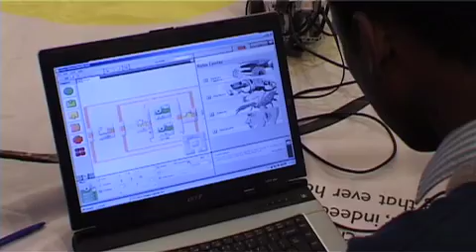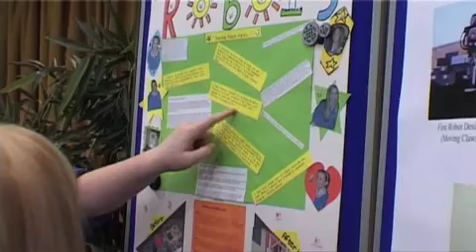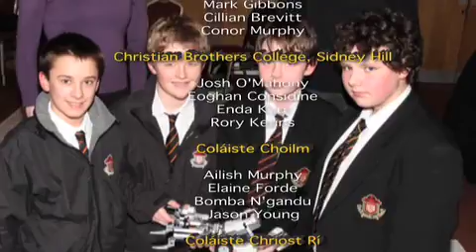CEIA Lego Robot Competition for Schools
This is the final of the Cork Electronics Industry Association Lego Robot Competition for Schools. The competition is open to 2nd year, 2nd level students in Ireland.